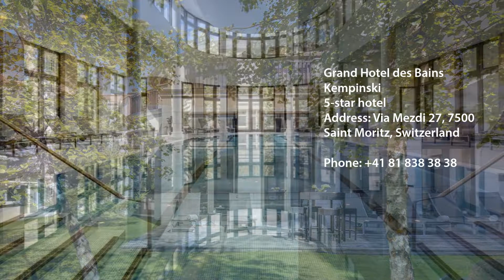Top 5 Luxury 5-Star Hotels in Saint Moritz, Switzerland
❖ Badrutt's Palace Hotel
5-star hotel
Address: Via Serlas 27, 7500 Saint Moritz, Switzerland

❖ Suvretta House
5-star hotel
Address: Via Chasellas 1, 7500 Saint Moritz, Switzerland

❖ Grand Hotel des Bains Kempinski
5-star hotel
Address: Via Mezdi 27, 7500 Saint Moritz, Switzerland

❖ Carlton Hotel Saint Moritz
5-star hotel
Address: Via Johannes Badrutt 11, 7500 Saint Moritz, Switzerland

❖ Kulm Hotel Saint Moritz
5-star hotel
Address: Via Veglia 18, 7500 Saint Moritz, Switzerland